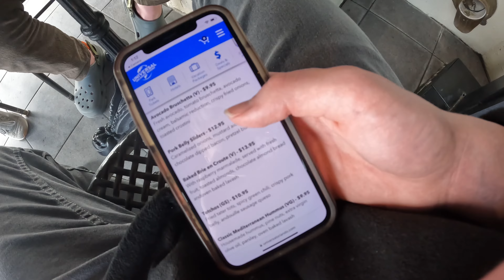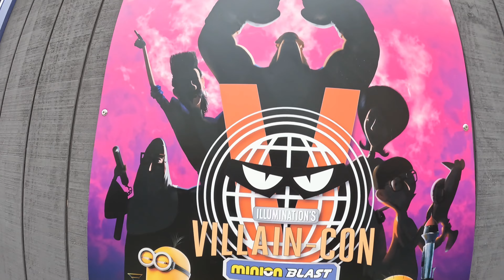Universal 1-28-23 a very crowded day and more updates around the parks Vlog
In this vlog Coasters of the Thrills returns to Universal Orlando for his first visit for 2023 and a surprisingly very crowded day and more new updates for villion con minion blast